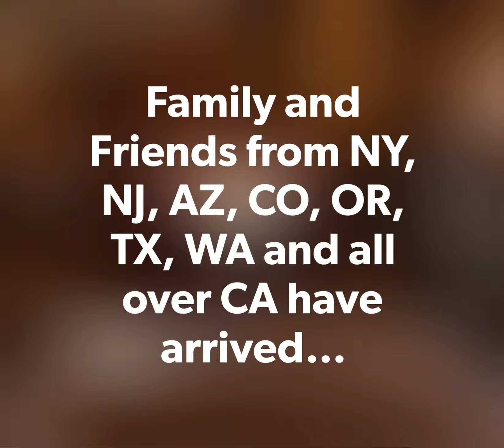The after party vlog - Tay and Ramon’s Marriage - Who initiated the first kiss?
Tay and Ramon were married in April 2022 in AZ, and it’s time to celebrate with Family and Friends at Seafood Cove.